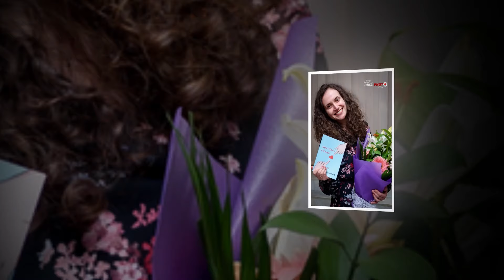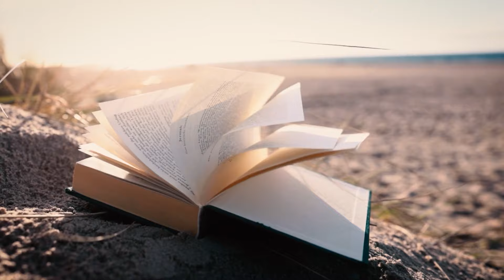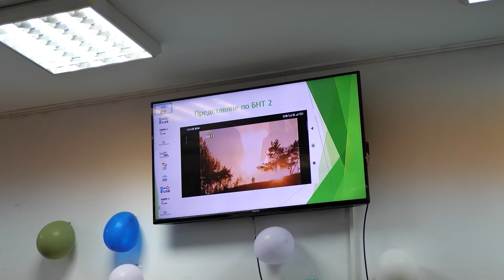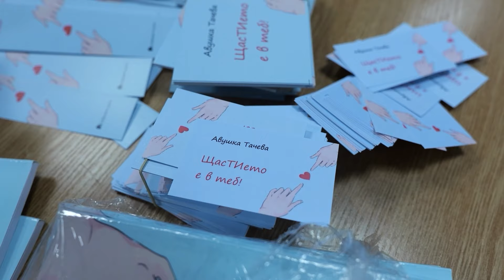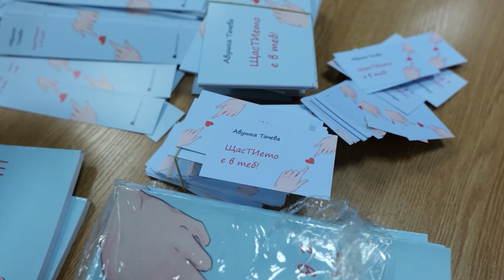Втората стихосбирка на Авушка Тачева"Щастието е в теб"!